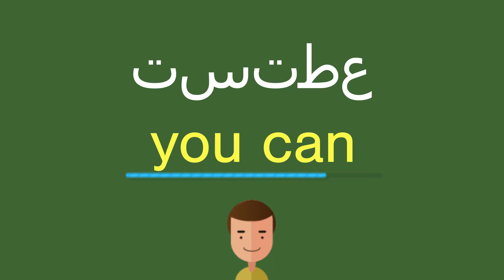كيف أقول تستطع باللّغة الإنجليزيّة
كيف أقول بشكل صحيح تستطع باللّغة الإنجليزيّة؟
ما هي التّرجمة الصّحيحة لكلمة تستطع من العربيّة إلى الإنجليزيّة؟
كيف تكتب بشكل صحيح كلمة you can?

شكرا جزيلا!